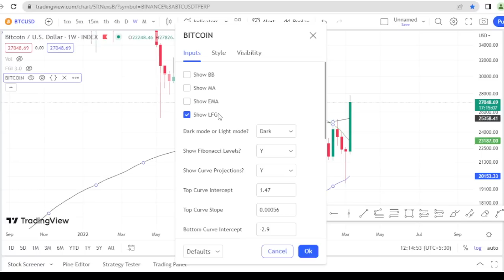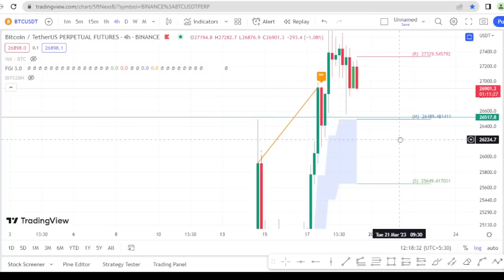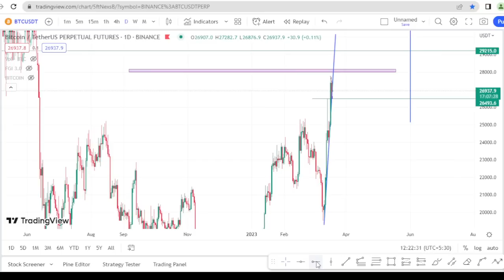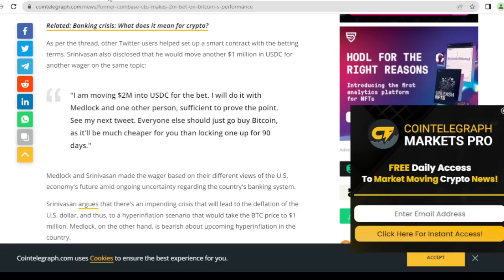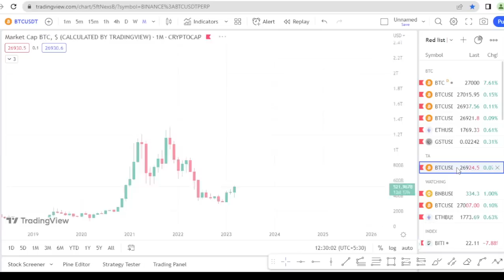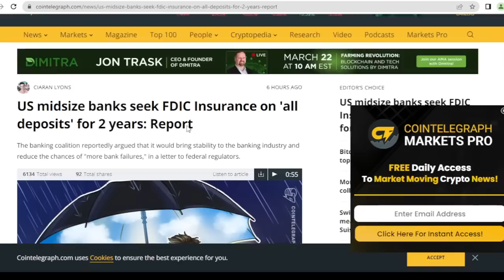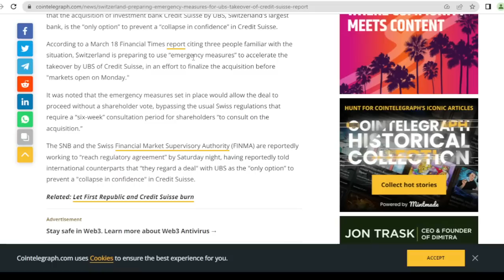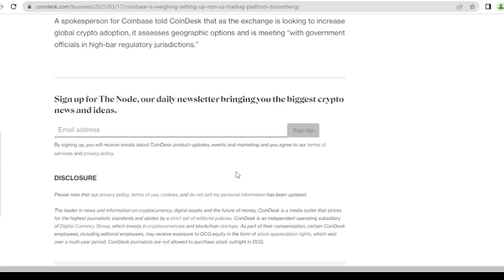Bitcoin to 1 Million $ within 3 months ? Is it possible? An important Bitcoin Update - Sinhala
බිට්කොයින් මාස තුනෙන් මිලියනයට අප් වෙයි ද?